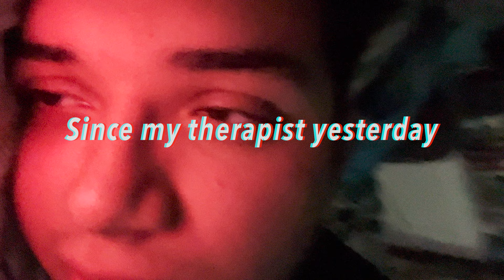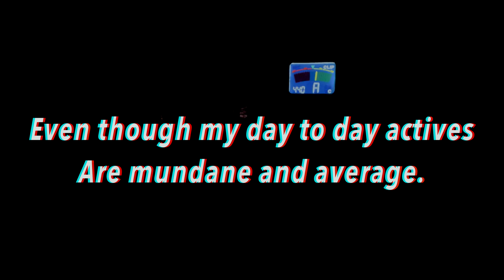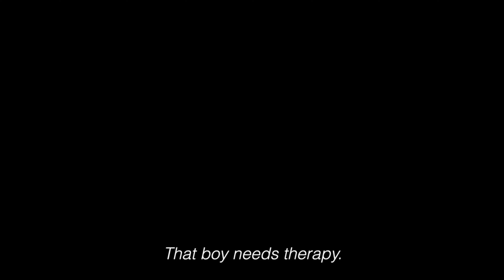goodluck, kid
I hope you do great things.

shoutout jeanine for the wonderful VoiceOver!